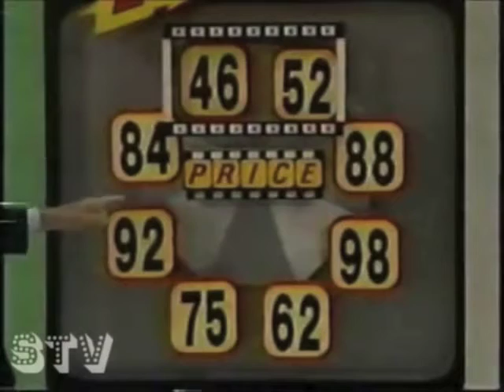The Price Is Right - Freeze Frame freezes up!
One of my favorite bloopers on The Price is Right. From Season 23, air date April 6, 1995. Footage originally uploaded by trailblazer91.